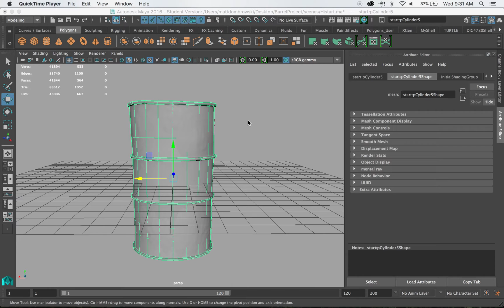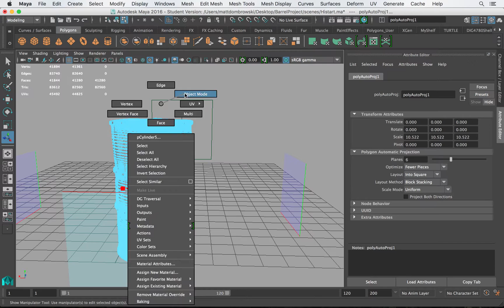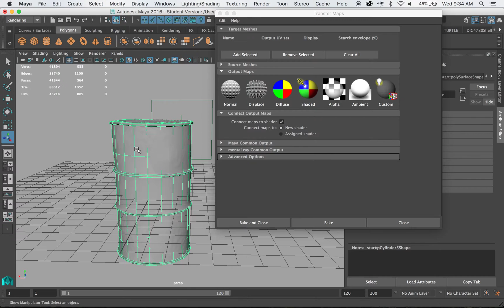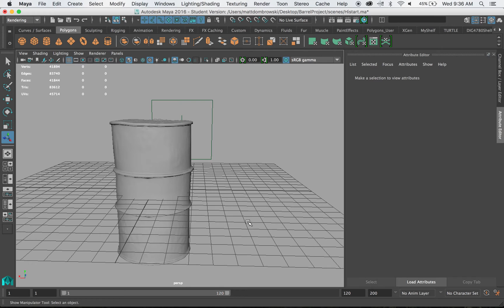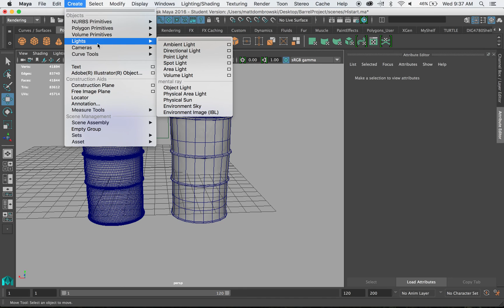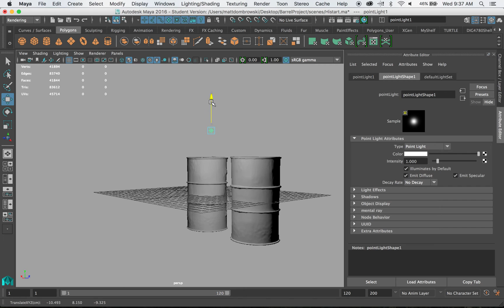Maya Transfer Maps 101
This Video is property of the University of Central Florida School of Visual Arts and Design